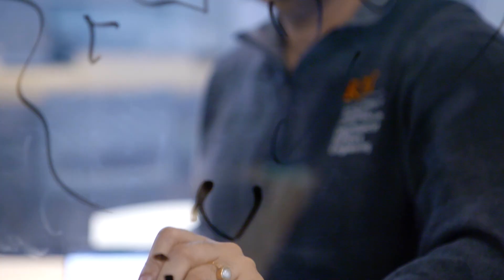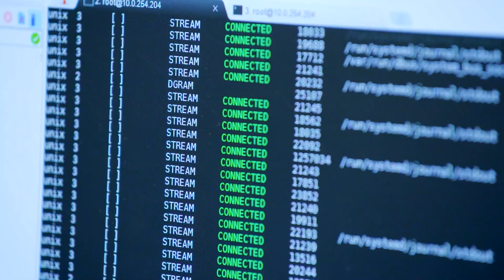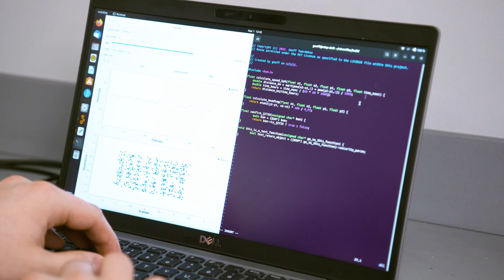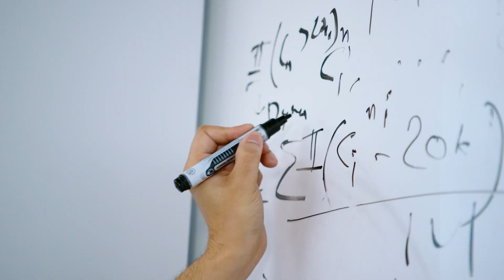Ph.D. Student Experience at RIT: Cybersecurity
Are you passionate about tackling novel problems in cybersecurity and artificial intelligence? Are you ready to make an impact that resonates globally? At RIT, our cybersecurity Ph.D. program brings together researchers from across the world and across disciplines to make breakthroughs in areas that include secure software architecture, deepfakes, and protecting vehicle-to-vehicle communications from quantum attacks.